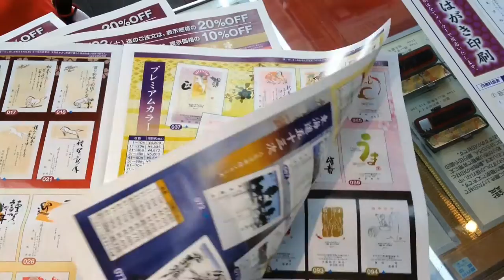兵庫県 美方郡 新温泉町 浜坂 周辺で年賀状印刷・喪中はがき印刷をお探しなら!!